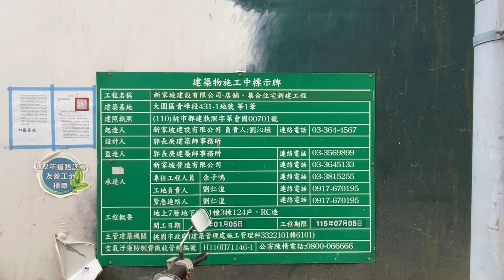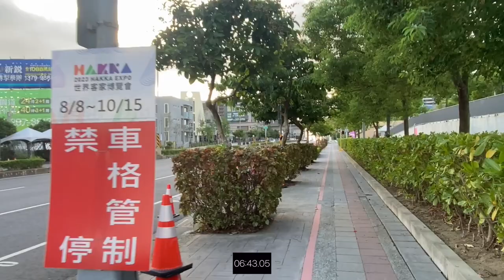桃大玥 環境介紹及步行到桃園高鐵時間實測 機捷A18站 桃園青埔 桃園高鐵 高鐵建設 高鐵A18站 蛋黃區 桃大建設 新家坡建設 桃大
（2）Hiio

影片內容分享桃園高鐵站A18週邊建案 桃大玥
1.了解建案週邊環境及現況配套
2.步行至桃園高鐵站時間實測

1.以上測試均到高鐵入口門口處，未含買票及步行等待時間
2.以上測試未含建案等待電梯及步行至大門口時間
3.以上測試路線僅做參考
4.以上測試路況及紅綠燈均不可控會影響步行時間，請知悉
5.建議步行時間＋提前6～12分鐘

1.步行模特身高183CM
2.步行速度快
3.模特步行時間只能參考

讓Max讓您更了解桃園高鐵站A18 A17建案環境